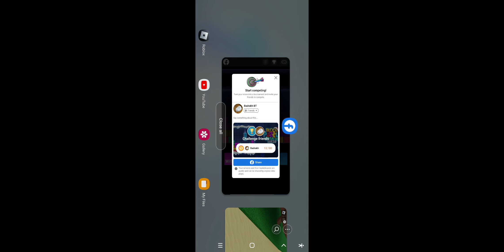CRAZY GAME IS BAD